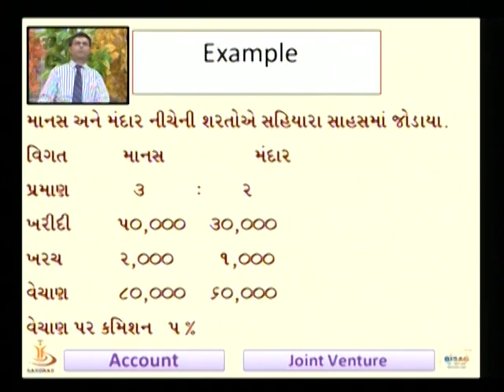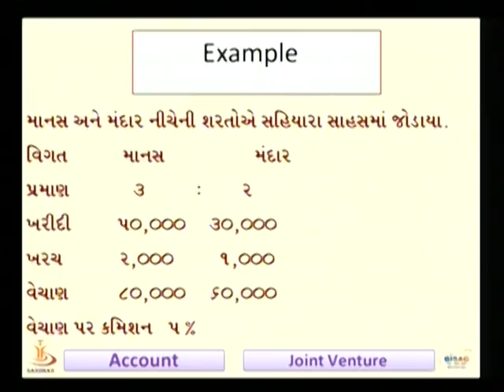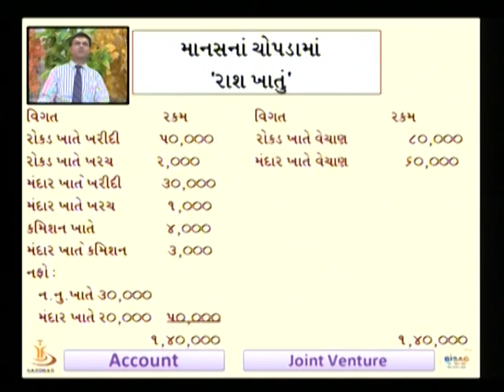Joint Venture Part 4